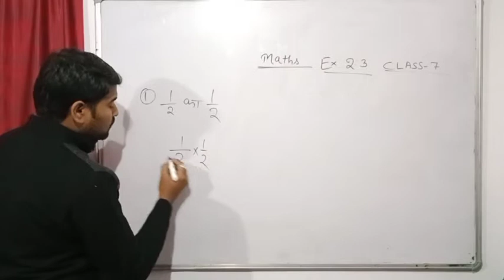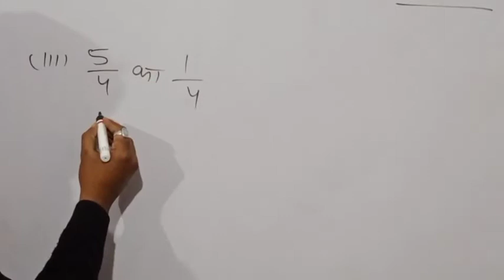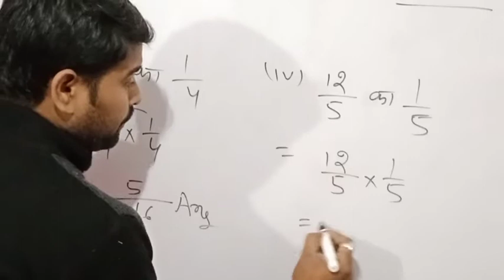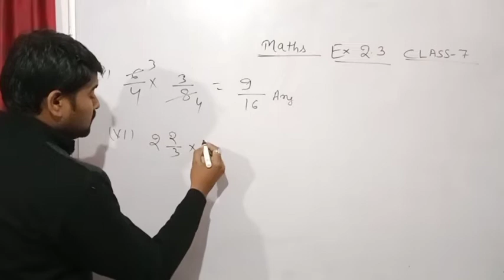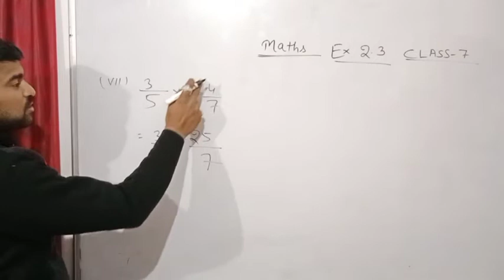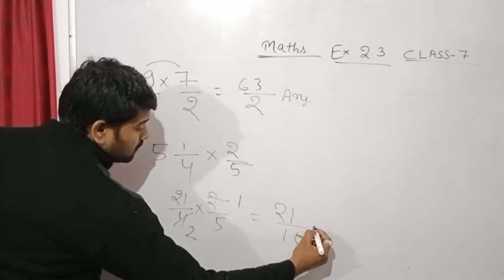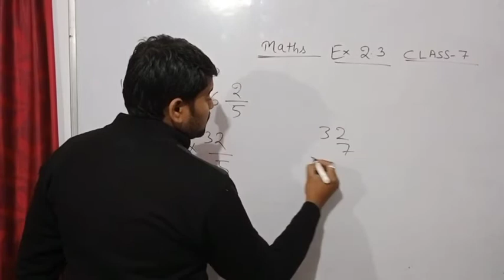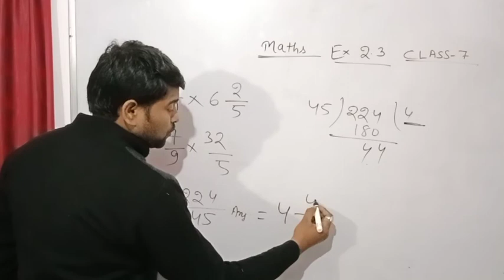Bihar board ! class 7 maths solution !Ex 2.3 Q no 1 !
आपका स्वागत है हमारे you tube chainel Ms classes munna sir  पर ।।

class eight Bihar board maths exercise 9.2 question number 1 ( a to f)

class 10 physics Bharti bhawan reflection of light refraction of light